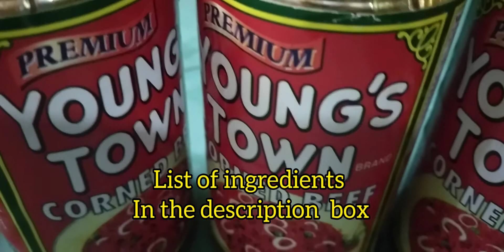CORNEDBEEF WITH POTATO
Ingredients
Youngstown cornedbeef
Potato
Onion
Gaarlic
Cooking oil

No paid product in this video,for personal used only